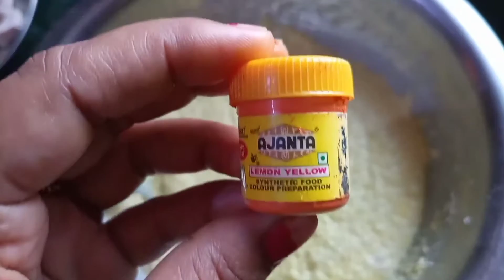झटपट बनायें सूजी पनीर इडली। Instant Rava Paneer idli